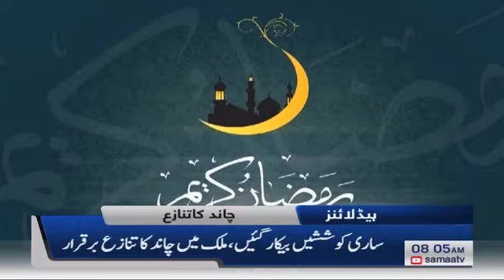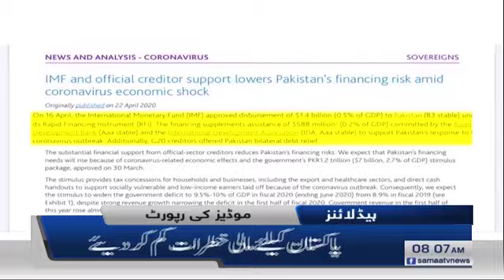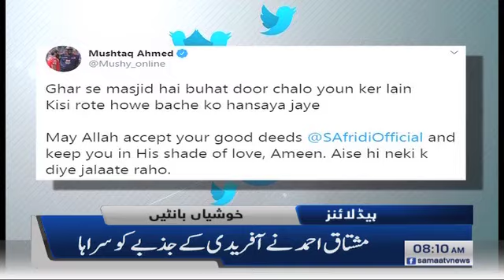Samaa Headlines - 8AM